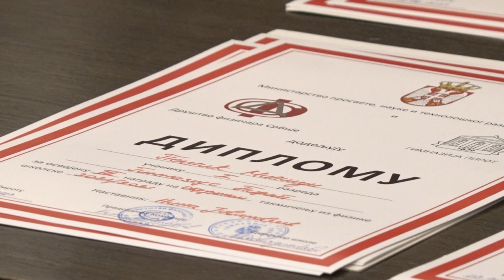FIZIKA U MORU MUZIKE